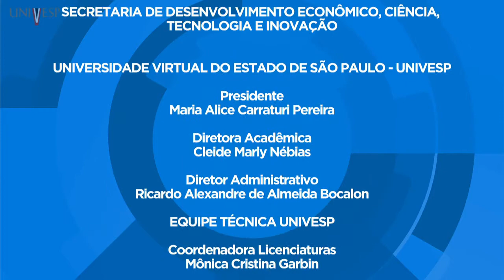Fisiologia Vegetal - Apresentação da disciplina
Licenciatura em Biologia - 15º Bimestre
Disciplina: Fisiologia Vegetal - BBT – 201
Univesp - Universidade Virtual do Estado de São Paulo
Professor responsável pela disciplina: Marcelo Tadeu Motokane